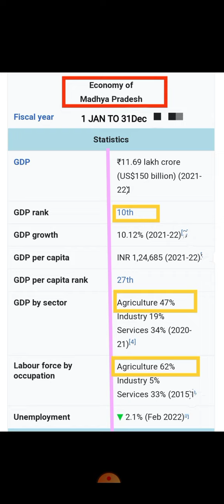MP Patwari | मध्यप्रदेश की अर्थव्यवस्था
mpgk, mp पटवारी